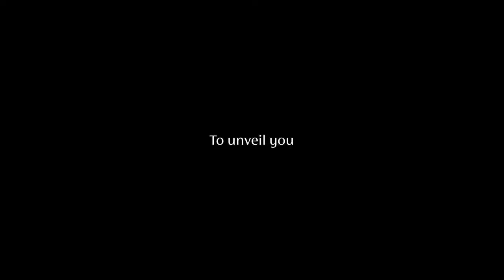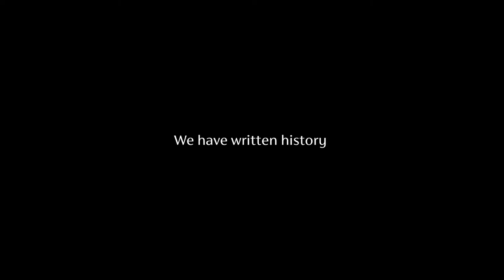With Design, always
We renew our ode to design, this time with your faces and smiles, celebrating the passion that has united us for 60 years and continues to inspire us, day after day.

Rinnoviamo l’ode al design, questa volta con i vostri volti e con i vostri sorrisi, celebrando la passione che ci accomuna da 60 anni e che continua ad ispirarci, giorno dopo giorno.